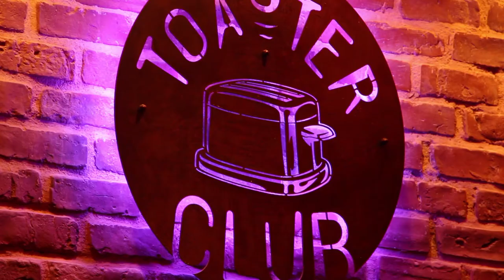Teaser Les Effleurés de la Gambette, Rétro Times, Toaster Club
Rejoignez nous pour une nouvelle soirée pleine de surprises !
       Ce moi-ci nous fêtons les Catherinettes, alors a vos chapeaux !

Au programme :

- 4 numéros cabaret
- La troupe des Zintrépides
- Un défilé avec les créations de Séverine Dartois
- Animation musicale

Présenté par la belle Malika Passionata !

Entrée gratuite, résa restaurant conseillée
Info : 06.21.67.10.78